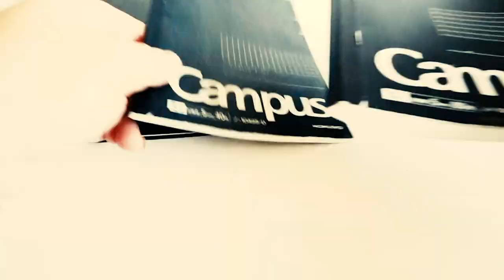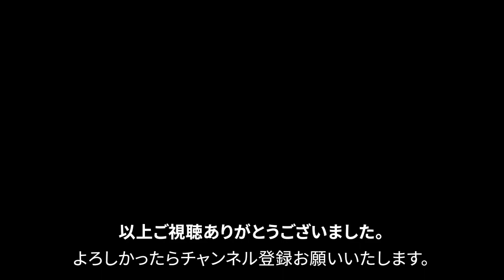【文房具紹介】マットで魅せる大人カラー！！rotring 600 ロットリング 600 カモフラージュグリーンの商品紹介です。